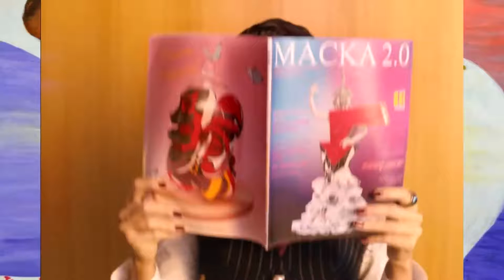ОГЛЯД РОБОТ. РОЗКРИТТЯ | «МАСКА» | ВИПУСК 4. СЕЗОН 2 | ХТО ПІД МАСКОЮ? ОБЗОР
Як я зробила цей випуск "ШОУ «МАСКА» | ВИПУСК 1. СЕЗОН 2 на ТРК УКРАЇНА АНОНС-ОГЛЯД" загуглила шоу маска двитися онлайн ютюб укрина шоуМаска каналукраїна Маска Писать в личку